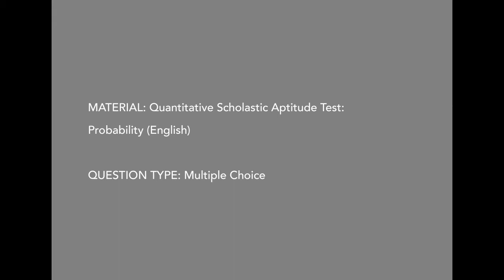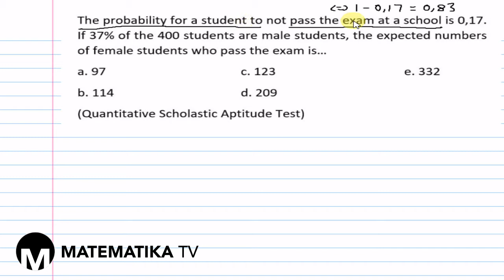[MATEMATIKA TV] QUANTITATIVE SCHOLASTIC APTITUDE TEST SET 2: PROBABILITY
Pada kesempatan kali ini kita akan membahas soal tes potensi skolastik (TPS) materi kemampuan kuantitatif sub materi peluang dalam bahasa Inggris.